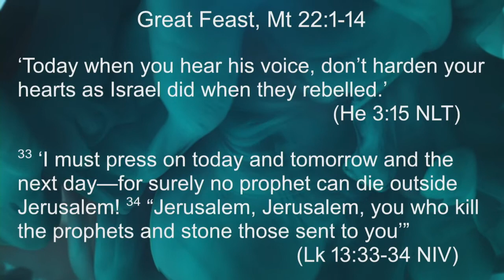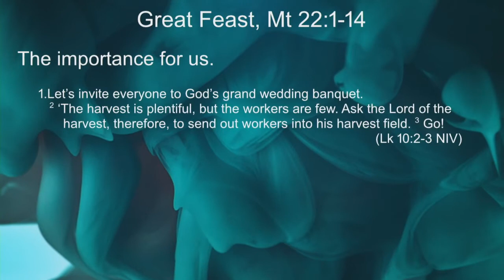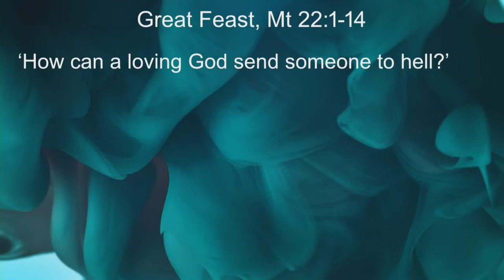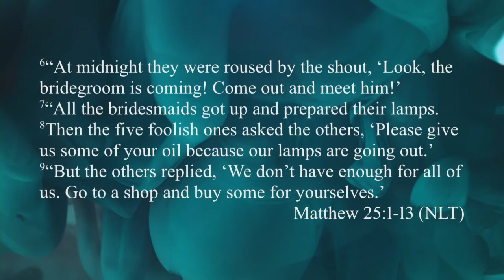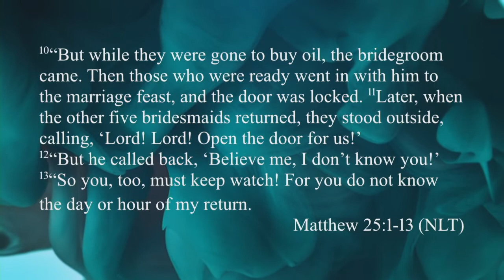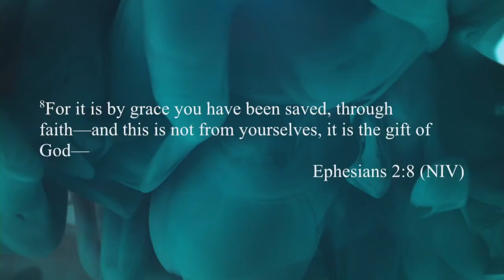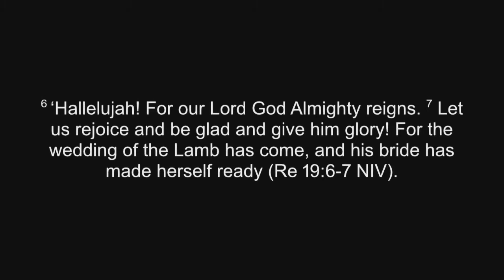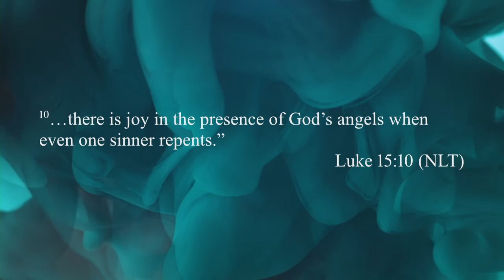TWO WEDDING PARABLES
Message summary: Weddings are the background for Jesus ’ teaching  on  the wonders of his invitation to grace and the consequences of rejecting  it . As  believers, we are  have a vibrant relationship with the Holy Spirit and not let our hearts grow cold.